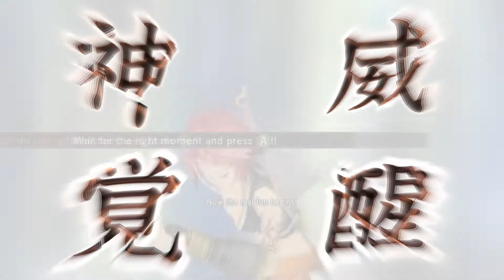hackG U Last Recode Reminisce part27